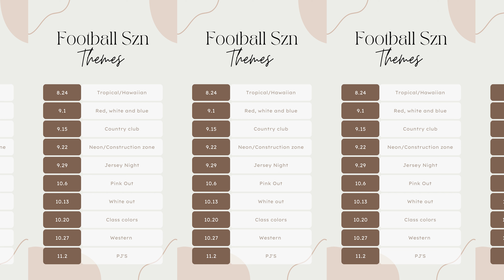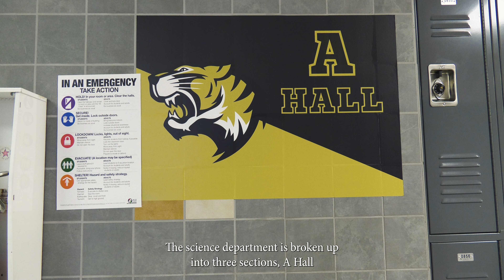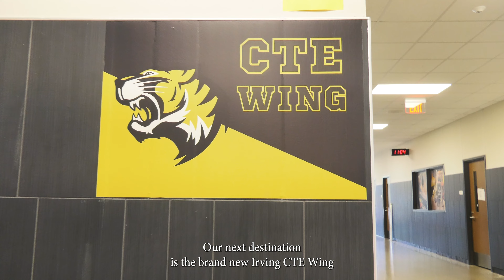KIRV Season 20, Episode 3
Drake: Good morning Irving Tigers, welcome back! This is KIRV!

Christian: I’m Christian!

Drake: And I’m Drake! Let's get into today's news!

Christian: Tomorrow, the JV Football Team will be playing against the Paschal Panthers. The game starts at 7pm and will take place on the Main Tiger Field. Let’s show up and give support to our JV Tigers!

Drake: The Kickoff for the Tiger Varsity season will be this Thursday! It’s an away game against the Paschal Panthers at Clark Stadium in South Fort Worth. The game is set to begin at 7:30pm. That gives you plenty of time to: make the drive over to Fort Worth, buy a hot dog, and cheer on your Tiger Nation!

Christian: Don’t forget that Thursday is Tropical/Hawaiian Day. Beat the heat in your comfy summer vacay wear, and chillax as your Tiger athletes say “aloha” to the competition!

Drake: There will be a special theme day, each time your Tiger Varsity Team has a game! Stay up to date with the latest theme day by taking a screenshot of the schedule on your phone!

Christian: Seniors, we know the school year just started, but it’s never too early to start thinking about college. We here at KIRV recommend that our seniors begin examining scholarship opportunities. Get in touch with your counselors for more information! And stay updated by checking your email! That's where your college counselor, Ms. Hill,  can update you with more information concerning scholarships!

Drake: For those unaware, last year, the American Red Cross declared the first ever blood crisis. And despite “Blood crisis”, sounding like the name of an 80’s rock and roll band, the blood shortage that Texas is facing is a very serious issue.

Christian: There is an urgent need for blood, so Irving High is holding a blood drive coming up on September 20th. Please sign up! For students who are 16 and want to donate, you can get a waiver from Ms. Wilson in room 829.

Drake: Please sign up by using this QR code. Donors will receive a free T-Shirt while supplies last. We’ll provide more details on the drive as the event date approaches, but feel free to take a screenshot or photograph of this poster.

Christian: We now would like to introduce a brand new segment called the KIRV Virtual Tour. In this video, we will travel the halls and highlight all of the important landmarks scattered throughout the school! We hope that this video will help new students navigate their way around our incredible school! Please enjoy!

[Show Video]

Drake: We hope you enjoyed that video Tiger Nation. Well, that’s all the news we have for you today.